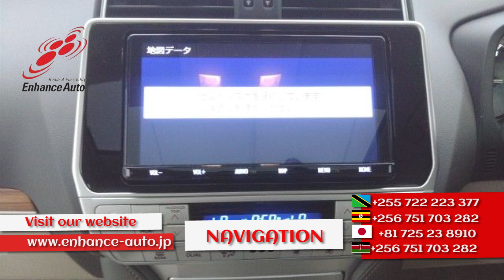2021/07 TOYOTA LAND CRUISER PRADO TX L PACKAGE - 265978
2021/7 TOYOTA LAND CRUISER PRADO TX L PACKAGE Petrol 2700cc 9200km SUV / AA GRADE 4.5 / SAFTY SENSE / 7-SEATER / SUN ROOF / LED HEAD LIGHT / LEATHER SEAT / POWER SEAT / SEAT HEATER / SEAT VENTILATION / NAVI / BACK CAMERA / SMART KEY / PUSH START / STEERING SWITCH / CRUISE CONTROL